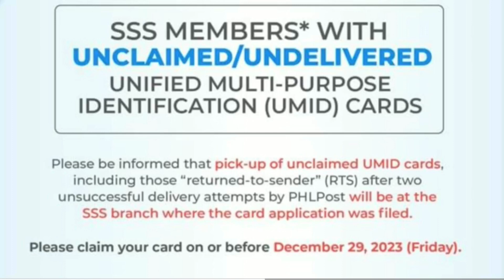SSS ID PWEDE NG MAKUHA NATIONWIDE SA MGA UNCLAIMED/UNDELIVERED ID’s | PAANO KUKUHA NG SSS ID?